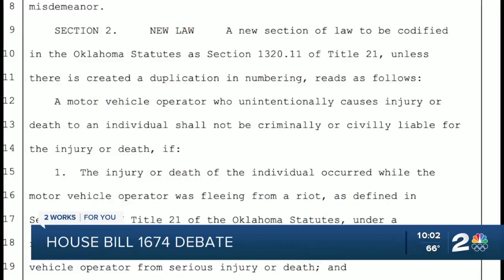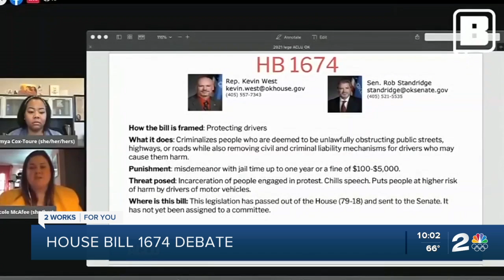Controversial bill would protect drivers who hit protesters